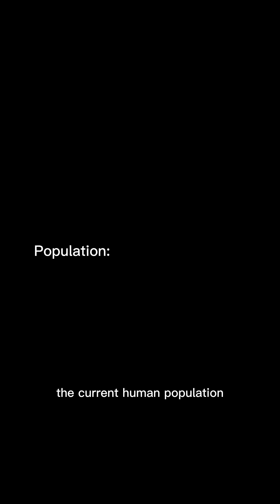'By 2040, There Will Be More Robots Than Humans'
At the Future Investment Initiative conference in Saudi Arabia, Elon Musk predicted a revolutionary shift in global demographics, stating that by 2040, there will be more humanoid robots than people. Musk envisions a future where AI and robots dominate every country, reshaping economies and industries without limits. The potential for growth is boundless, as humanoid robots multiply, transforming the way we live and work.